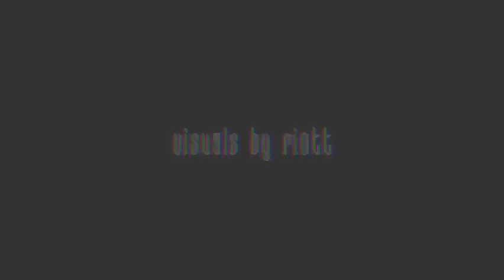Skeredy - Farewell Star Princess [TEASER]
OUT. 6/11

Visuals by @xri0tt
Art by Diamond